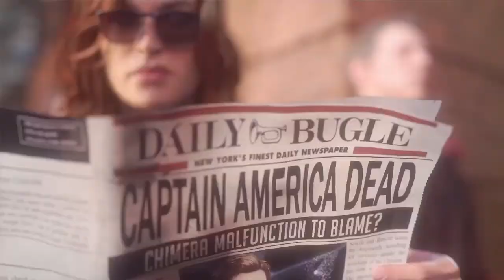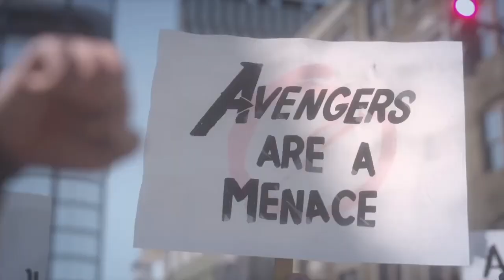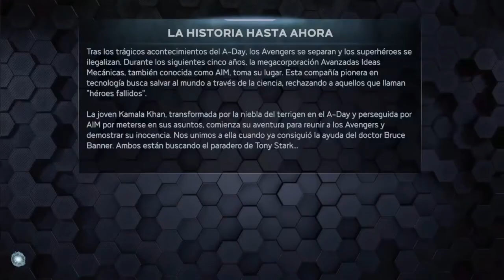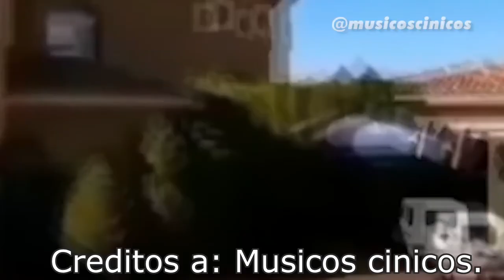Marvel´s Avenger´s Gameplay Beta: #1: Un manco en Nueva York.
Mañana subo el segundo Gameplay así que pendientes.
Estimadamente: El Melgibsoneano: King Gibson.